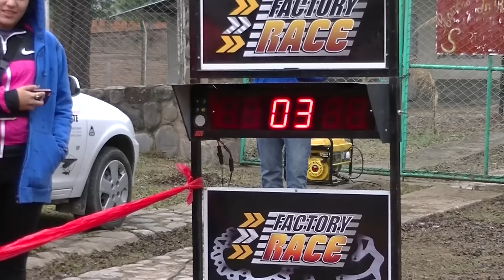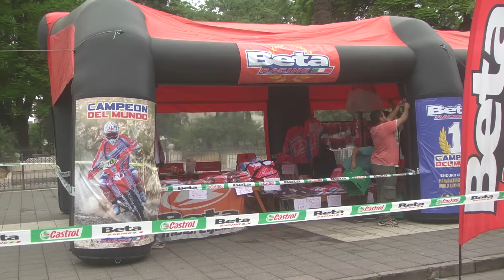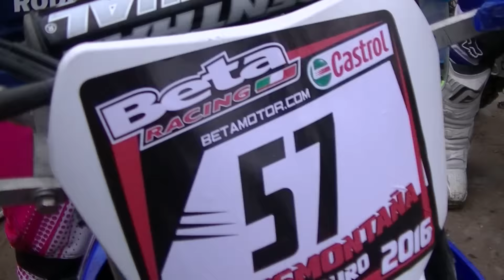Todo Sport 2016 - Programa 32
Programa emitido el día 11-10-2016,
En este programa te muestra todo lo ocurrido en el Transmontaña en suelo tucumano, fecha muy esperada por los Enduristas, te mostramos todo lo ocurrido en la FET y la plaza Independencia con la largada simbóloca, además de los resultados en todas las categorías.
La fecha del Autocross realizada en Bella Vista por el campeonato tucumano en el cual ganó Matías Giraudo.
Un informe de la 10ma fecha del Turismo Nacional realizada en Córdoba en la localidad de Alta Gracia, en el autódromo Oscar Cabalén, contamos como les fue a los pilotos tucumanos.